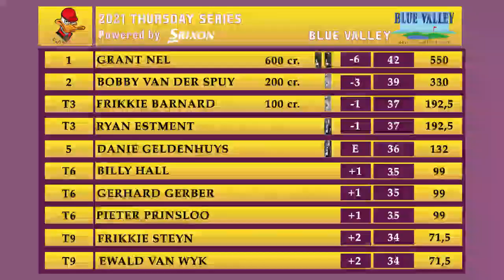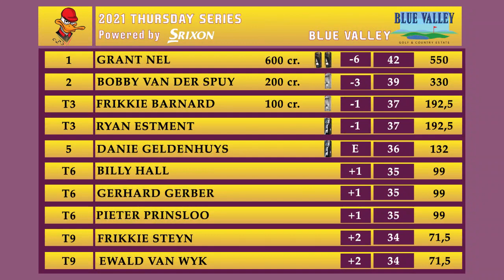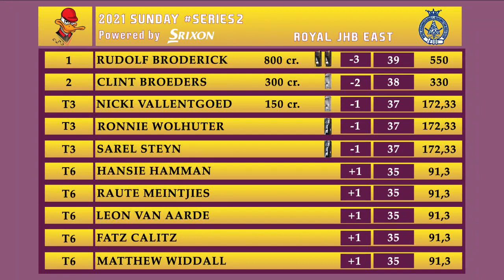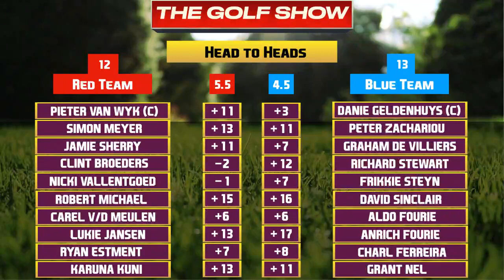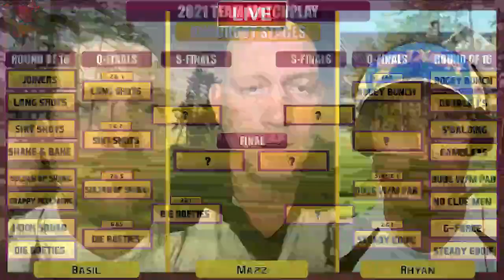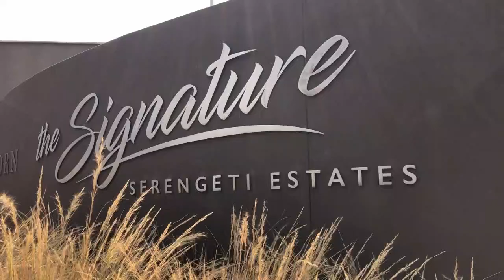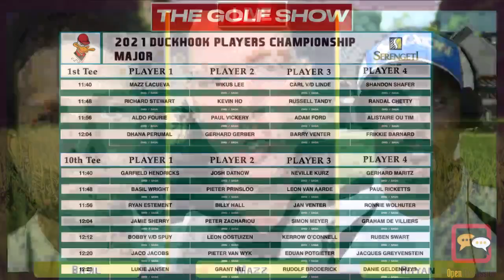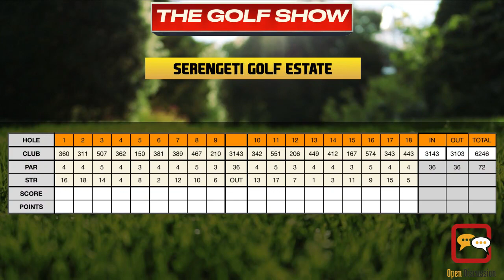The Duckhook Golf Show - 22nd September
ON THE SHOW TONIGHT
⛳️ Thursday Series at Blue Valley Review
⛳️  Sunday Series 2 at Royal JHB East Review
⛳️ Singles and Team Match Play update
⛳️ 2021 Players Champs Preview
⛳️ Fats Vs Mazz Classic Tour Team Announcement